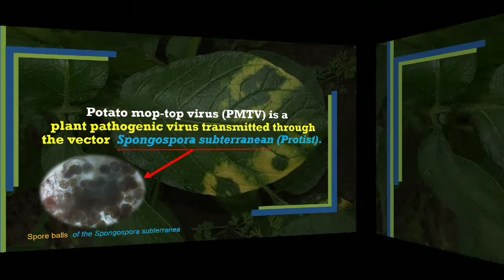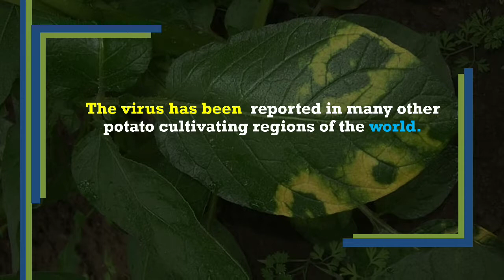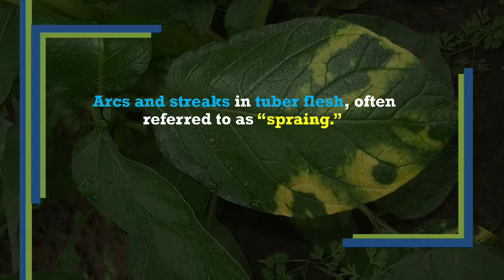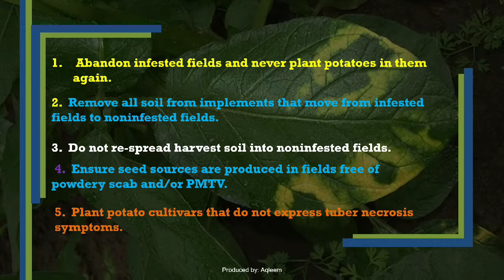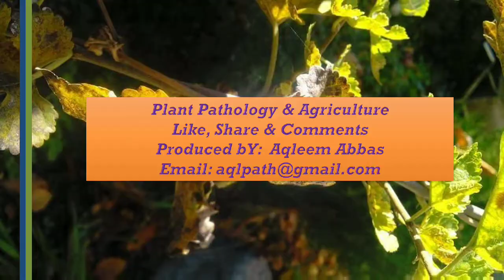Potato mop-top virus (PMTV) | Potatoes | Symptoms | Disease cycle | Management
Potato mop-top virus (PMTV) is a plant pathogenic virus transmitted through the vector Spongospora subterranea that affects potatoes. The virus is now reported in many other potato cultivating regions of the world including U.S.A., Canada, China, Pakistan, Japan, South American countries and many parts of Europe